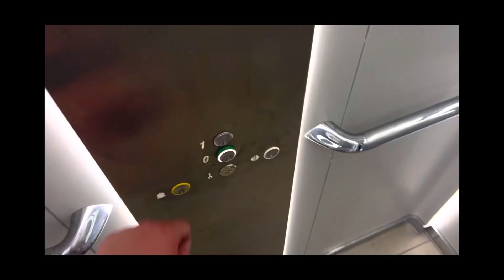1995 O&K escalator at eastgate Basildon (with my footballer Tom and Tatum)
This escalator goes up to the first floor and it goes down to the ground floor